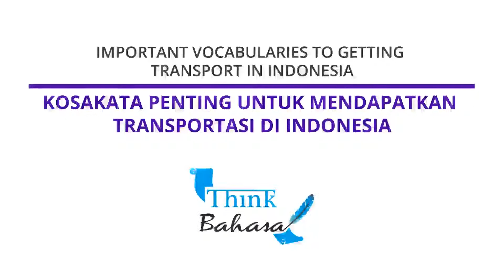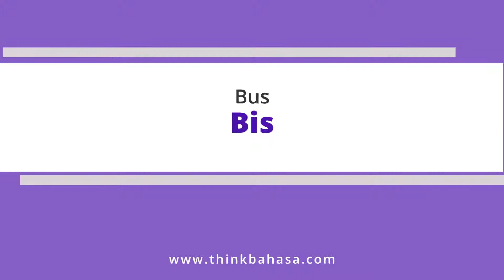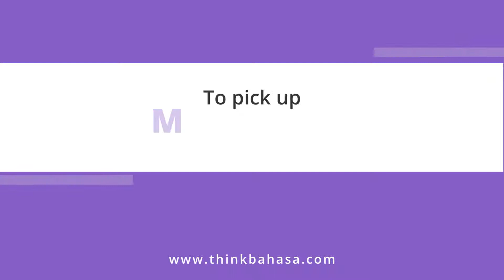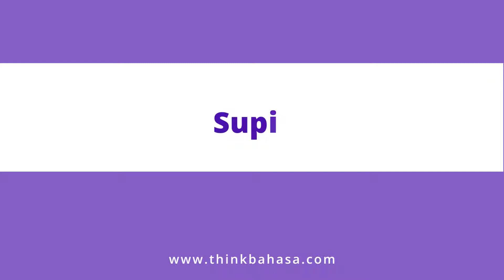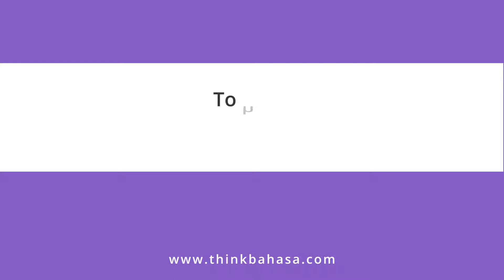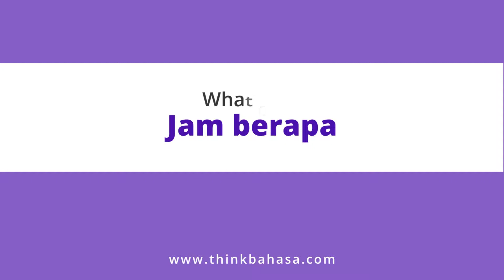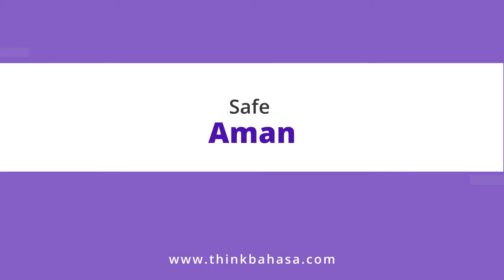Learn Indonesian Vocabulary Words to Getting Transportation in Indonesia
Equip yourself with these basic and easy Indonesian words to get yourself around Indonesia. Planning to fully rely on Google Translate once you land in Indonesia? Uh huh, not so recommended. Knowing some basics wouldn't hurt, so why are you putting off watching this video?

❤ Get more BahasaIndonesia listening practice to boost your Indonesian listening comprehension

== How to LearnBahasaIndonesia from our channel ==
This Bahasa Indonesia learning video is part of our "Learn Indonesian in just 5 minutes a day" program. At Think Bahasa, we believe learning Indonesian should be fun and effortless.

To get the most out of our Indonesian learning videos, repeat the words you see in the video out loud to practice your pronunciation and write them down to practice your writing. We are glad to assist you in your learning journey. Happy learning!

== About Us ==
At Think Bahasa, our number 1 mission is to get you masterIndonesian language in the most effective, efficient & fun manner possible.

Improve your Bahasa Indonesia vocabulary by learning 3 new words each day.